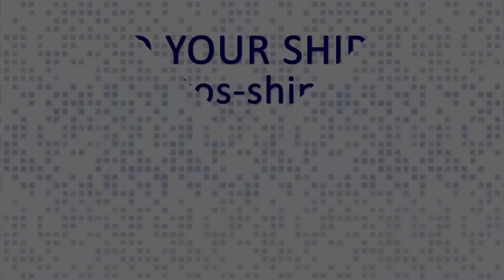USS Long Beach - Lung Disease - Veteran Exposed to Asbestos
Testimonial of a Navy veteran who served on the USS Long Beach. He remembers working with asbestos, especially during the repairs of the ship in the shipyard. They had no protective gear when working around asbestos; he now has nodules in his lungs.

About Asbestos Ships

Our website is designed to help all individuals who served in the Navy, Coast Guard, U.S. Army Transport Service, and Merchant Marine, to connect veterans and mesothelioma/asbestosis/lung cancer patients with former shipmates, and provide asbestos & mesothelioma news, as well as facilitate the communication between those who served or worked on asbestos-contaminated vessels and shipyards across the U.S.

If you know someone who might need to see it, share it.